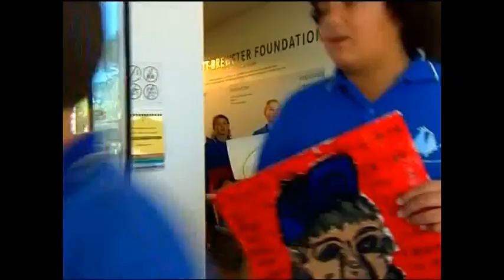Taranaki Lifestyles.mp4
A combined production for Venture Taranaki